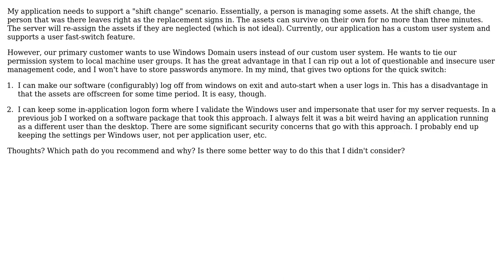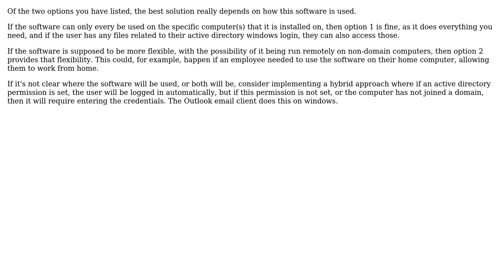Software Engineering: Windows users vs. custom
With thanks & praise to God, and with thanks to the many people who have made this project possible! You are responsible for your own actions.